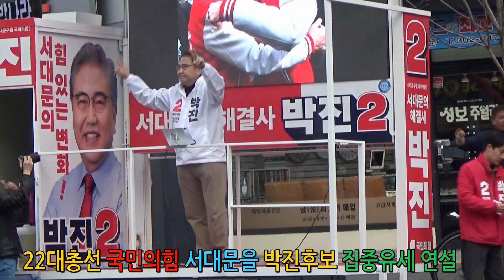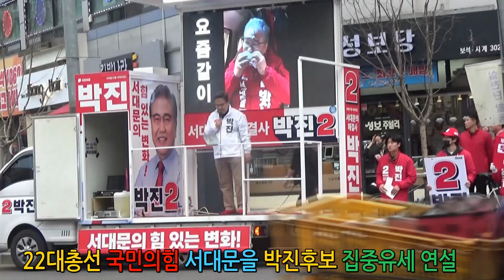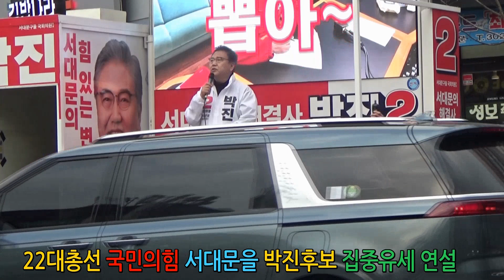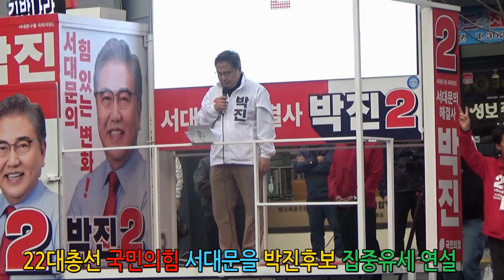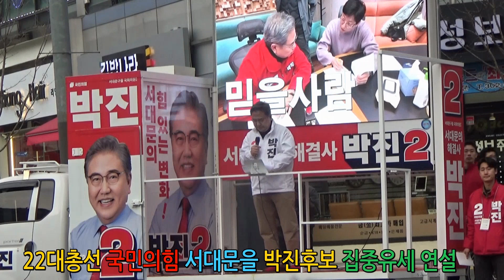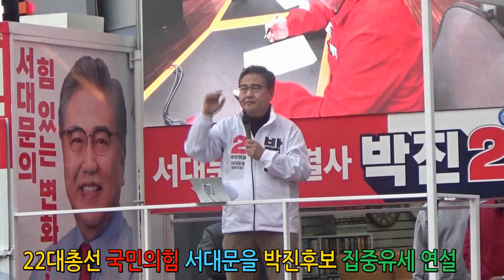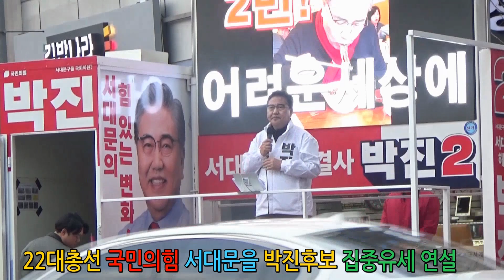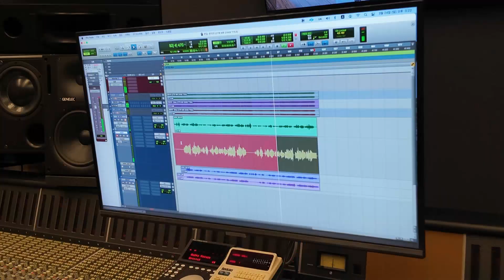22대총선 국민의힘 서대문을 박진후보 집중유세연설 2024년4월5일 박진 캠페인송 찐이야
22대총선 국민의힘 서대문을 박진후보 집중유세연설 2024년4월5일 박진 캠페인송 찐이야